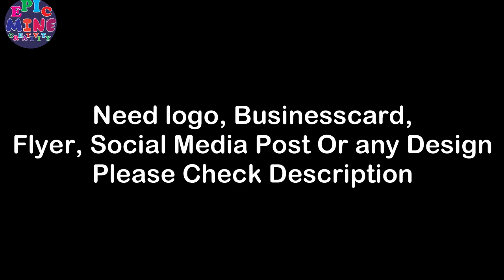Shooting Zombie Party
Welcome to Zombie Hunter Game
Zombie Hunter Gameplay
It's First person Shooting Game.
Extra Graphics more mission in this Zombie Hunter Game.
Save people from zombie.

🤜🤜🤜🤜Need graphic design service? check fiverr or upwork link or let me known in comment
Upwork link: